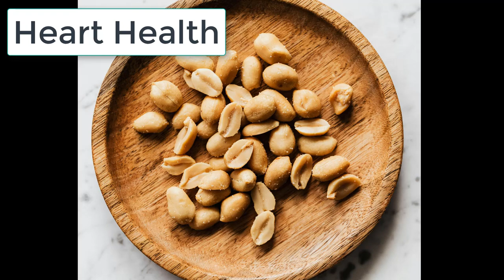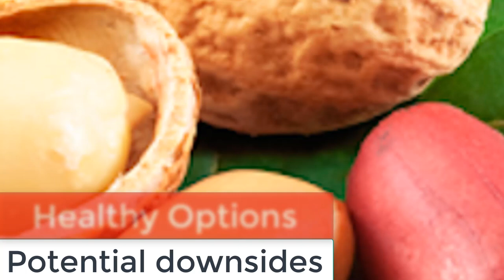Daily Peanut Benefits: Boost Health & Wellness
Discover what happens when you eat peanuts every day! In this video, we explore the incredible health benefits of daily peanut consumption, including how it boosts brain function, enhances heart health, supports sperm production, and more. Whether you're looking to improve your overall wellness or add a nutritious snack to your diet, peanuts might just be the answer. Learn why these little legumes are packed with nutrients that can transform your health. Don't miss out—watch till the end to find out how peanuts can positively impact your life!

0:45 Benefit 1: Brain Boost
1:30 Benefit 2: Heart Health
2:15 Benefit 3: Sperm Production
3:00 Benefit 4: Rich in Nutrients
3:45 Benefit 5: Weight Management
4:30 Benefit 6: Easy to Incorporate
5:00 Final Thoughts